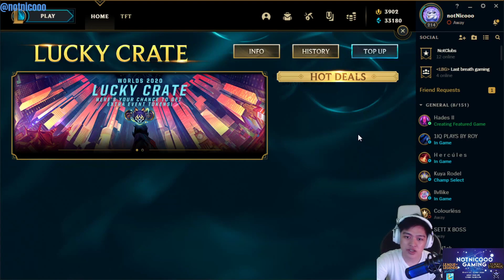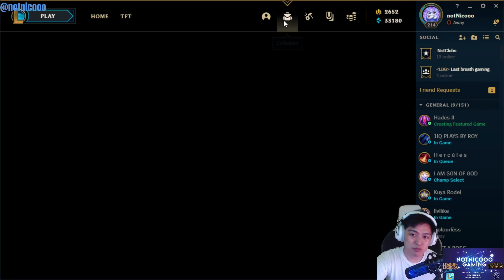Shurima Slate IS BACK & Worlds 2020 Lucky Crate! LeagueOfLegends Event walkthrough Worth it or NOT?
Check my Facebook Page guys and sali kayo sa stream :)

Purchase skins at a discount & receive 2 bonus rewards in a return of a popular event - Shurima Slate!

Available now until 11:59 PM, 10 November!

Event Details:
1. The Shurima Slate is divided into 2 parts: Inner Circle & Outer Circle.
2. Whenever you purchase an Inner Circle reward, you will receive 2 Outer Circle rewards for free.
• There are 4 Inner Circle rewards to choose from, and 8 Outer Circle rewards to receive.
3. You can only purchase each Inner Circle reward once within a single Shurima Slate.
4. You will not receive repeated Outer Circle rewards within a single Shurima Slate.
5. You can click on RESET anytime to change into a new Shurima Slate.